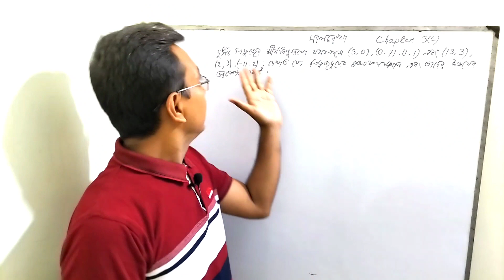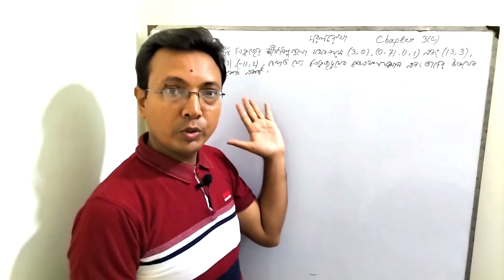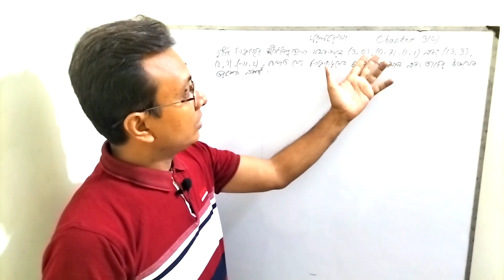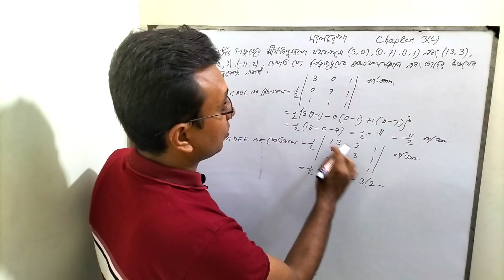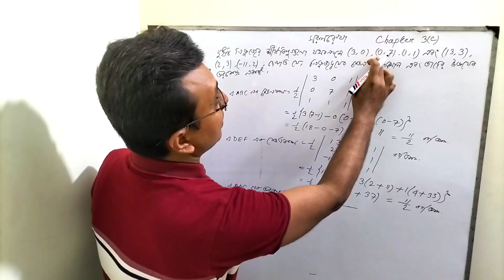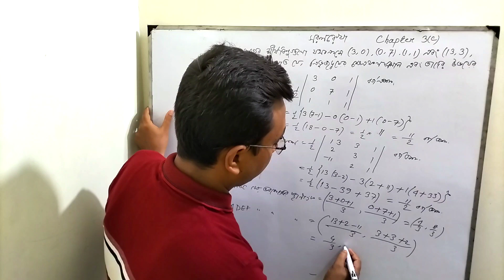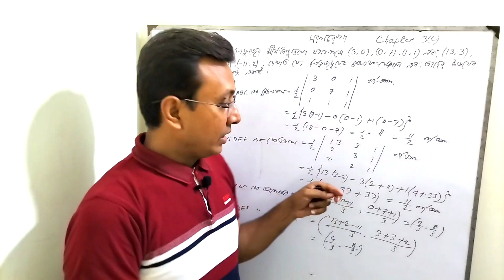What is Centroid Formula? | How Do You Find The Area Of Triangle If Three Vertices Are Given?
It's provide tips and tricks of hsc maths where you are going to familiar to  coordinate geometry. Coordinate geometry  is very important chapter of mathematics. Today's class What is Centroid Formula? How Do You Find The Area Of Triangle If Three Vertices Are Given? Here we discuss how to find area and centroid of a triangle when vertex is given. Actually we explain centroid of a triangle and median of a triangle. As well as we discuss different kind of problems about coordinate geometry.Basically we also solve easy way any math where student learn without tutor help.
We lecture any math of geometry to easy way and give you free math videos. Any kind of questions asked me about triangle then I answered those question. You can take any kind of math help from my channel be it algebra or trigonometry.